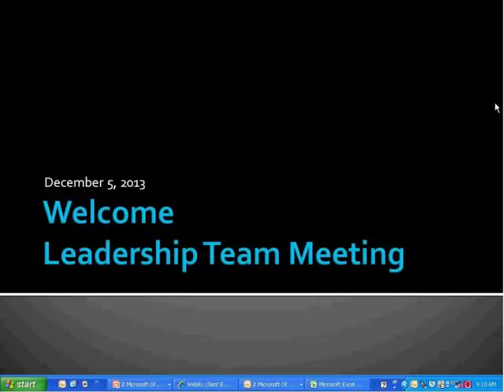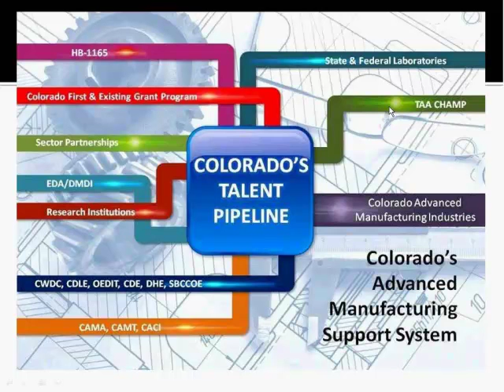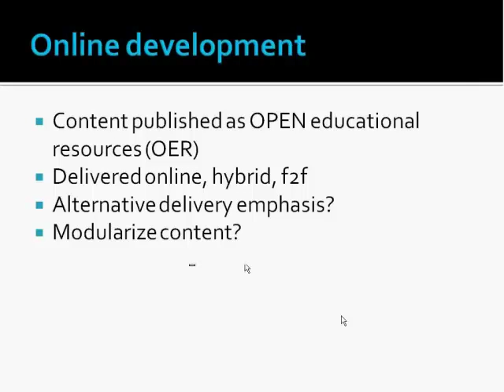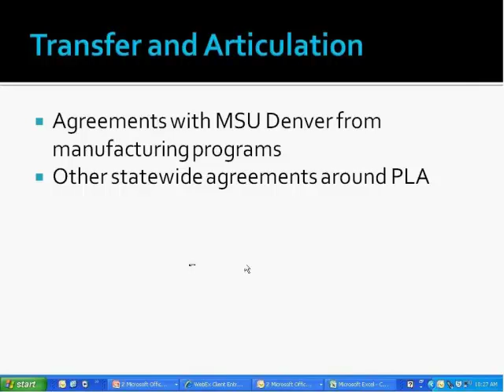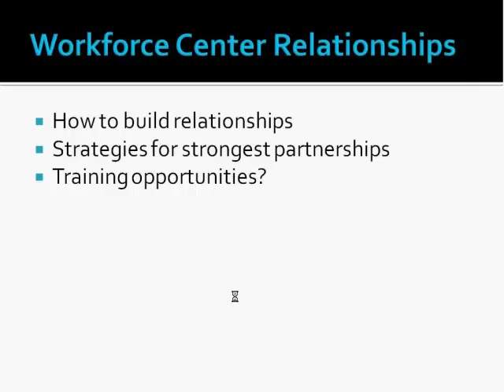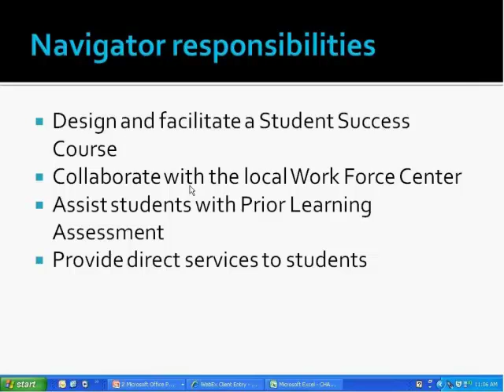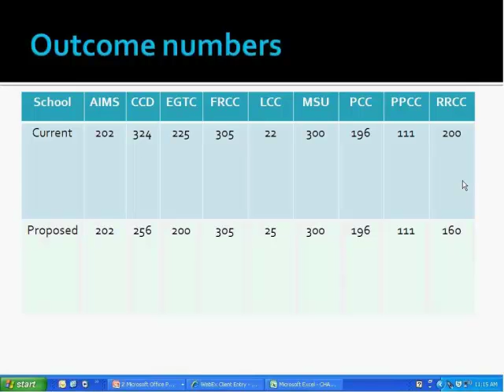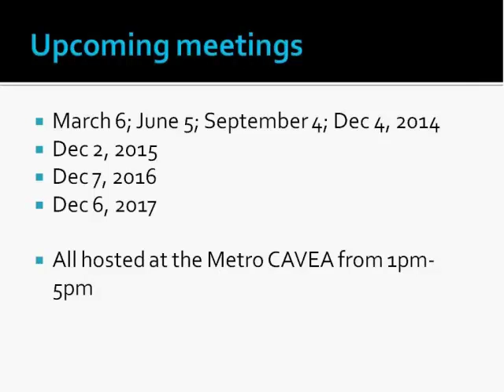CHAMP Leadership Team Meeting Dec 5 2013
CHAMP Leadership Team Meeting December 5, 2013 for Colorado Community Colege System